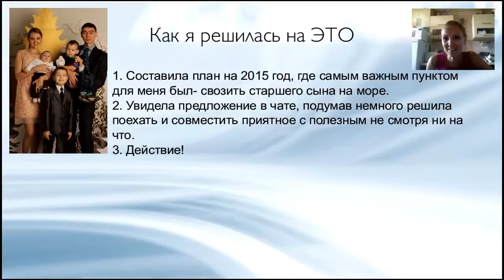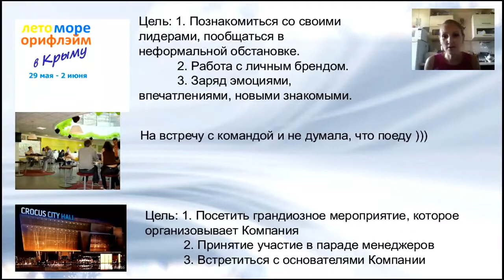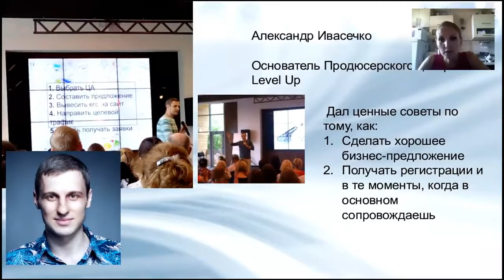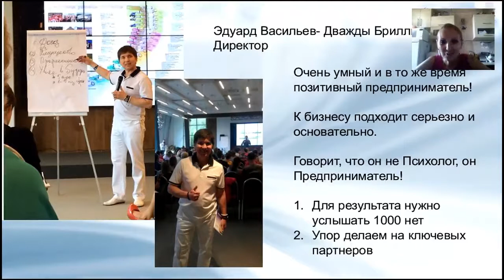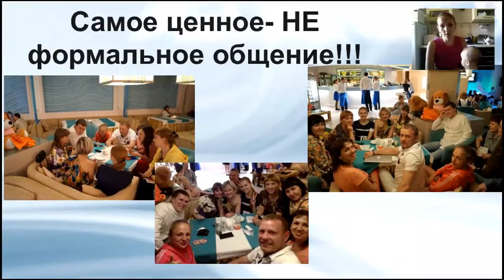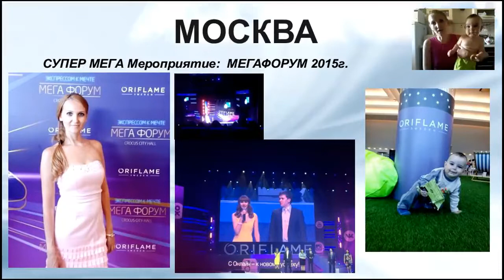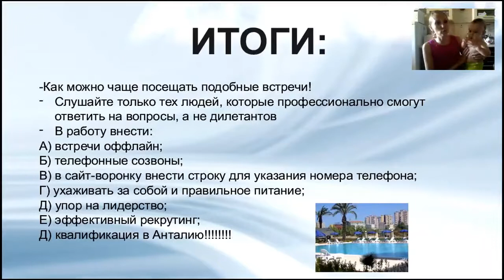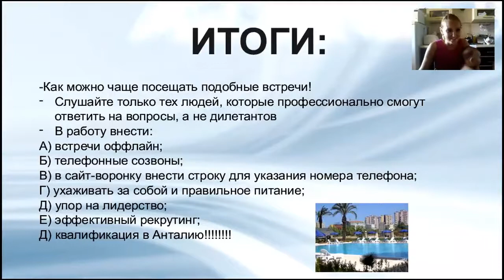Путешествуем вместе! Планерка Ольги Соколовой от 25 06 2015 о путешествии 2015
Как сделать декретный отпуск насыщенным и интересным? Я рассказала об этом на планерке. Присоединяйтесь в мою команду, будем вместе зарабатывать и путешествовать